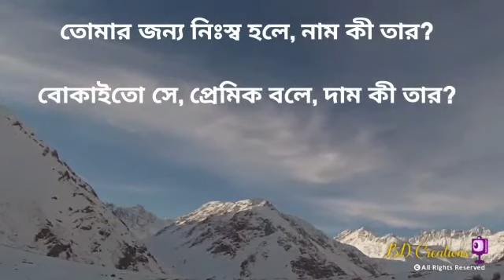সাদাত হোসাইন | Sadat Hossain | Biswajit Sarkar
Editing-Diya ( BD Creations)